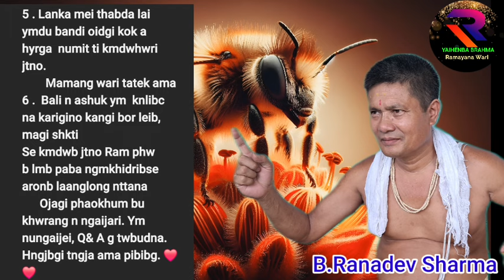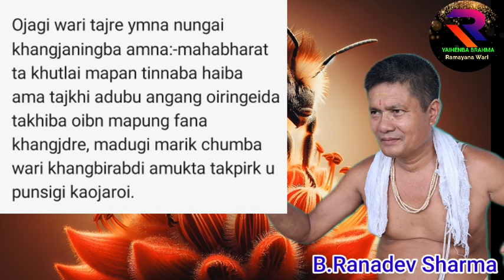Q&A Sunday 4 Aug 2024 Yaihenba Production, B.Ranadev Sharma.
Q&A sunday 4 August 2024 Yaihenba Production,
B.Ranadev Sharma

Q&A gi thouram ashina wari asibu tabada vaap tahoudaba amadi khangningba matangsing tanabagi tangkak ama oina semjabani,thouram asibu nungaibirabdi support toubiyu.

Yaihenba Production.

mobile no.